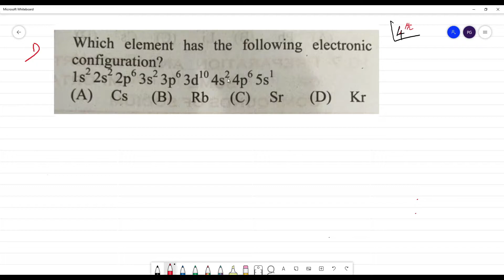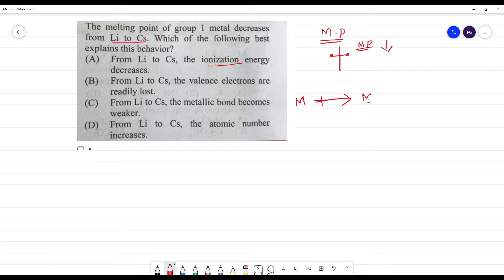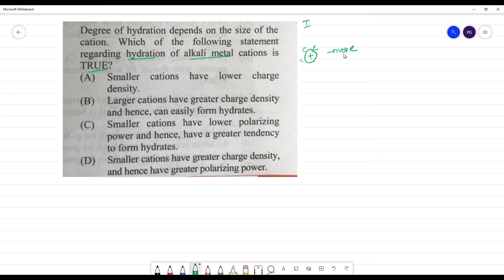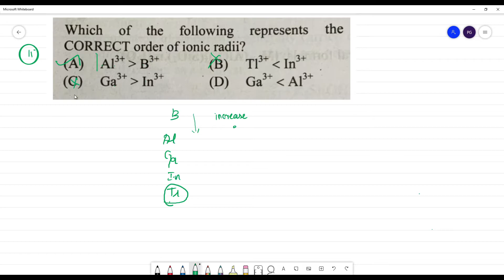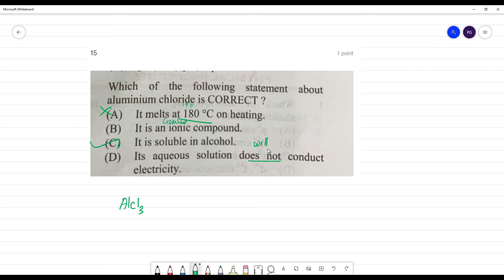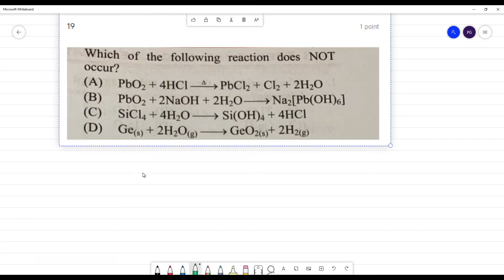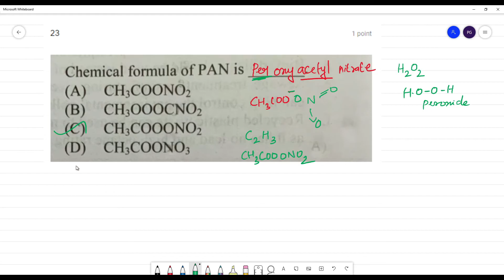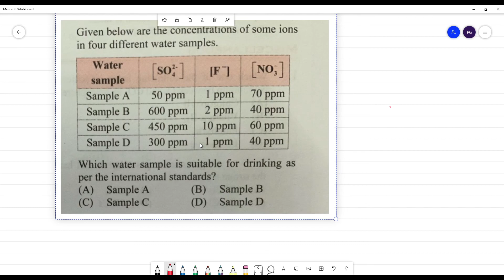BST Chemistry test series 4 2021 batch TAMIL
BST  Chemistry test series 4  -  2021 batch